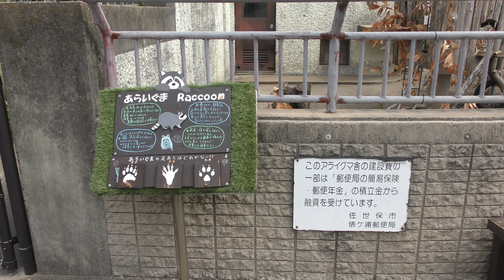アライグマ (九十九島動植物園 森きらら) 2019年4月22日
アライグマ (九十九島動植物園 森きらら)

□ アライグマ
英名：Common raccoon
学名：Procyon lotor

■ 撮影場所
九十九島動植物園 森きらら (長崎県)
Kujukushima Zoological and Botanical Garden Morikirara